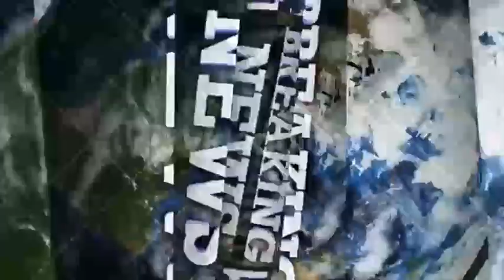बकानी-सरपंच मीनाक्षी कुशवाह ने ग्राम पंचायत के द्वारा 2 ट्यूबवेल का भूमि पूजन किया